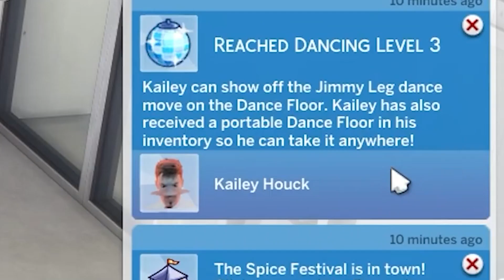Good Sims 4 Features That Actually Turned Out Bad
These Sims 4 features were intended to be good but actually turned out REALLY BAD!

These are features in The Sims 4 which I think are really badly executed and implemented in the game!